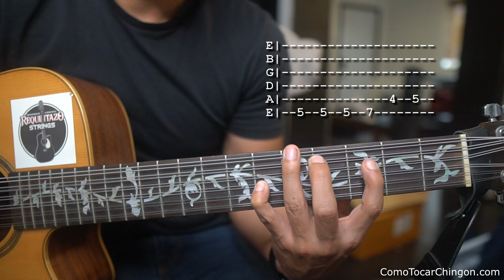Entre Las Nubes Jose Mejia Requinto Tutorial | Acordes | Guitarra